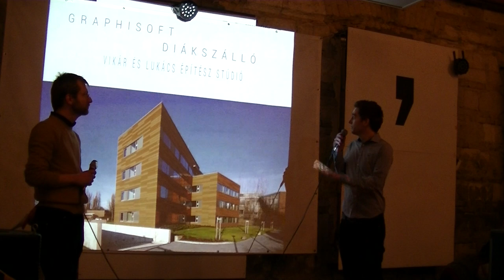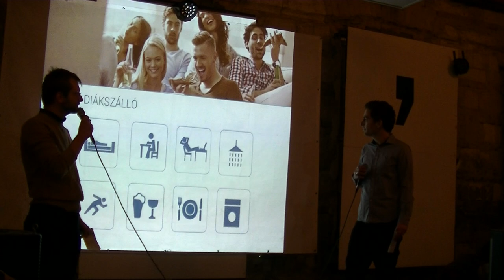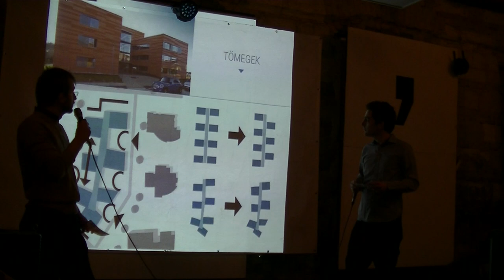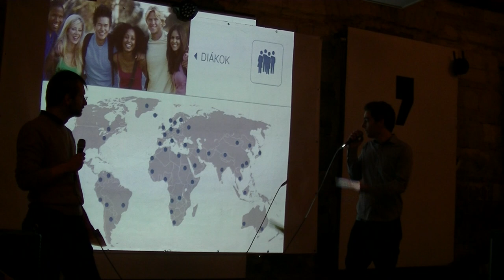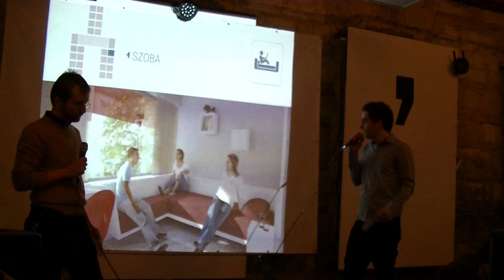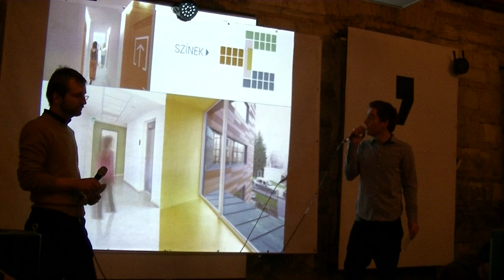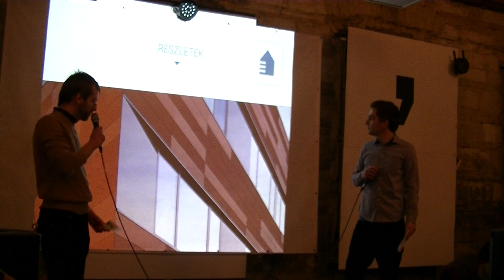PK - Mangel János, Bencsik Tamás: Graphisoft diákszálló